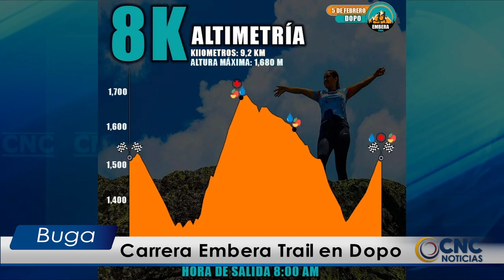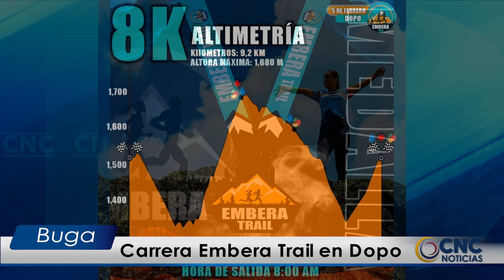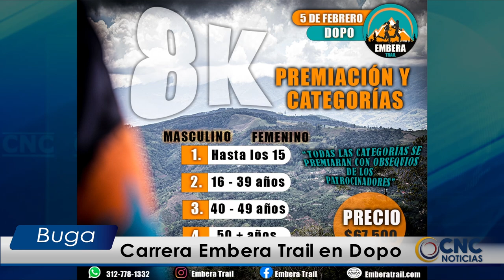Carrera Embera Trail en Dopo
Para este domingo 05 de febrero, los amantes del Trail running tienen una cita con las montañas de Dopo, corregimiento del municipio de Yotoco, con la carrera Emberá Trail.